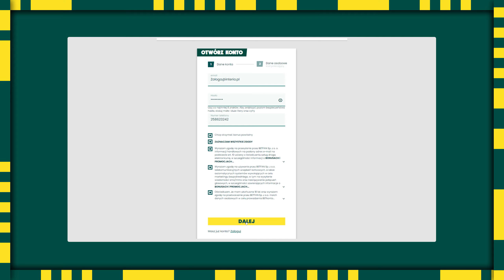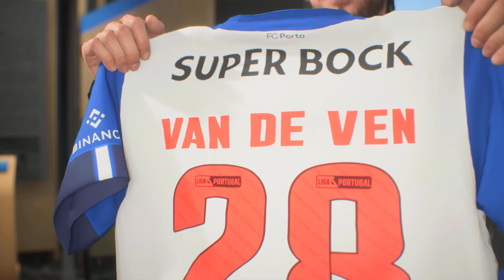FIFA 23 KARIERA ✪ PRZECHODZIMY DO NAJLEPSZYCH? 3/3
Media społecznościowe
🖤 Discord ✪ Siemano Załoga z tej strony Ahito mam nadzieję że będziesz się dobrze bawił podczas oglądania.

✪ Partner kanału
⁞ 🔔BetFan jest moim partnerem.
BĘDZIE MI BARDZO MIŁO JAK ZAREJESTRUJESZ SIĘ Z MOIM KODEM NA BETFANIE (tylko dla osób pełnoletnich) KOD: AHITO

✪ Muzyka
Muzyka wykorzystana w tym filmie:
⁞ Track: Simon Says! - one more time (feat. Devonte)
⁞ Track: _PLEEG - Home
⁞ Track: WBN x Mojnz - Radio
⁞ Track: CADMIUM & Shiah Maisel - Blame It On Me
⁞ Track: JJD & Division One - Somebody Like Me (feat. Halvorsen)
⁞ Track: Egzod, Maestro Chives, Neoni - Royalty

✪ SPIS ODCINKA
00:00 PYTANIE ODCINKA
00:07 PARTNER ODCINAK
00:17 SEZON 1
03:30 SEZON 2
06:32 SEZON 3
13:04 SEZON 4